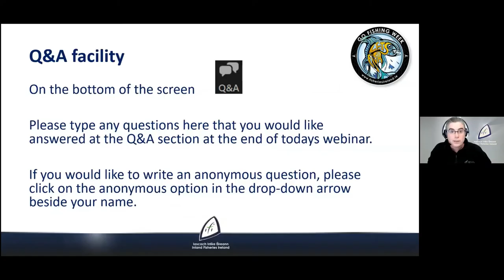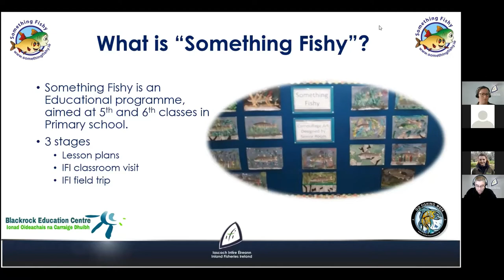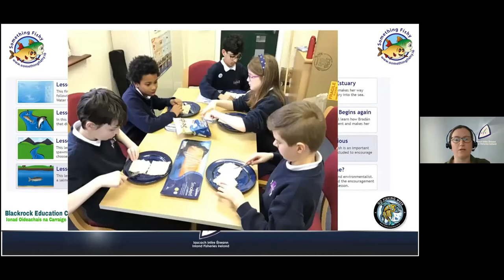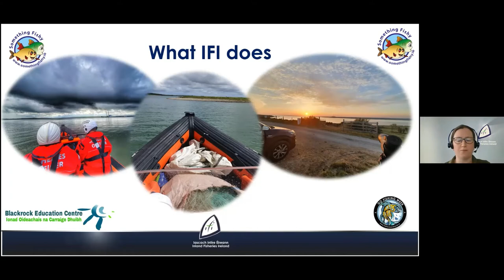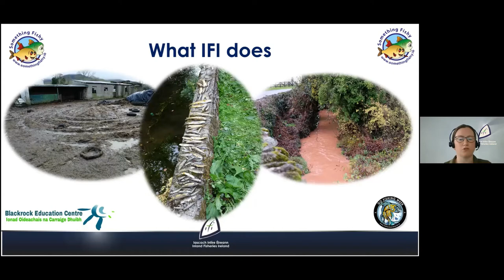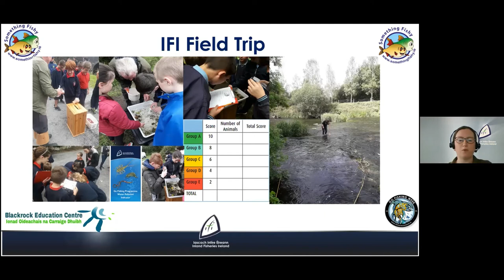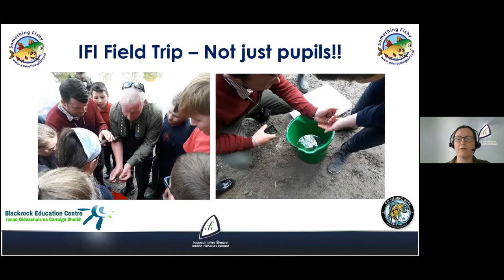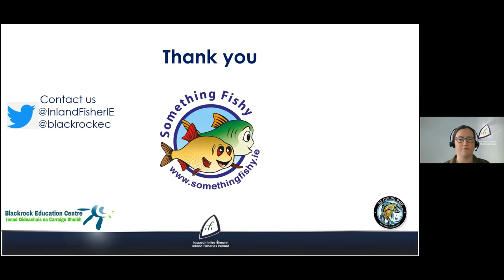Something Fishy a Lesson for Teachers Webinar- GFW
Calling all Primary school teachers. In this video we are joined by Catherine Hayes, IFI Inspector in the southern Shannon. Catherine talks us through the great Something Fishy primary school programme and how you and your school can get involved.

Inland Fisheries Ireland is a statutory body operating under the aegis of the Department of Environment, Climate and Communication (DECC) and was established under the Fisheries Act on 1st July 2010. Its principal function is the protection and conservation of the inland fisheries resource. Inland Fisheries Ireland promotes supports, facilitates and advises the Minister on the conservation, protection, management, development and improvement of inland fisheries, including sea angling. Inland Fisheries Ireland also develops policy and national strategies relating to inland fisheries and sea angling and advises the Minister on same.